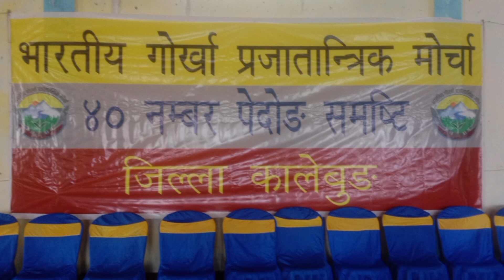December 13, 2023 भारतीय गोर्खा प्रजातान्त्रिक मोर्चा युवा शक्ति ४० नम्बर पेदोङ समष्टि समिति पेदोङ स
भारतीय गोर्खा प्रजातान्त्रिक मोर्चा युवा शक्ति ४० नम्बर पेदोङ समष्टि समिति पेदोङ सामुदायिक भवनमा सम्पन्न गरिएको एक सभाबीच आज पुन गठन गरिएको थियो।
सभामा कालिम्पोङ जिल्ला समिति अध्यक्ष दावा तेन्जिङ शेर्पा,महा सचिव इमान चामलिङ,सांगठनिक सचिव फुर्बा शेर्पा,उपाध्यक्ष सन्तोष भुजेल,समष्टि समिति अध्यक्ष सचिन भोटिया,महा सचिव भूषण राई,पेदोङ खण्ड पंच्यात समिति चेयरमेन पुष्पा सुब्बा,कर्माअध्यक्ष सम्झाना थिङ,पच्यात सदस्यहरु अमित बर्देवा,निमा छिरिङ भोटिया,पाल्देन डुक्पा,परिरत्न सुब्बा,समष्टि नारी शक्ति अध्यक्षा सुशिला गुरुङ,महा सचिवा संगीता गुरुङ ,समष्टि समितको अन्य पदाधिकारीवर्ग र सदस्यहरुको उपस्थिति रहेको।
पुन गठन गरिएको १२१ जनाको समितिमा सभापति बिनोद राई र महा सचिव सागर मोक्तान चयन गरिएको थियो।